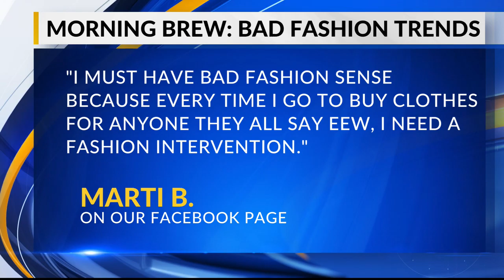MORNING BREW: Bad Fashion Trends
The morning team shows off their bad fashion trends